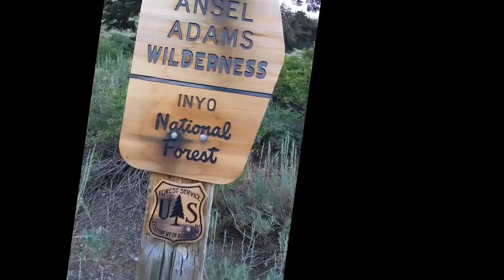PCT Section Hike 2017 - Day 10